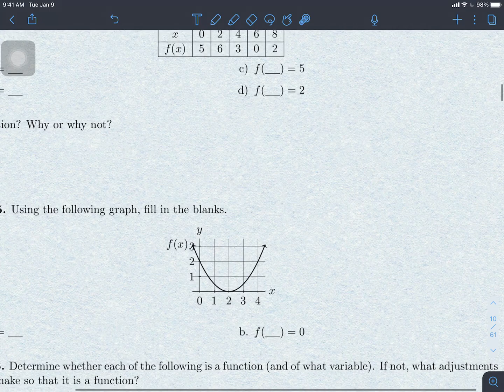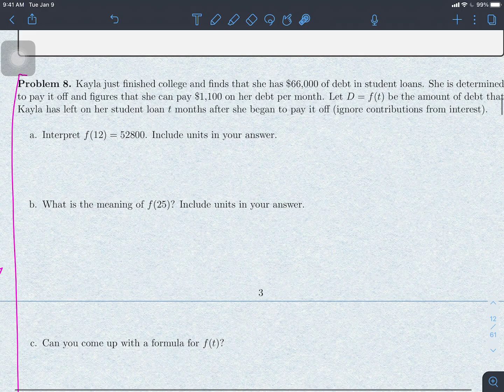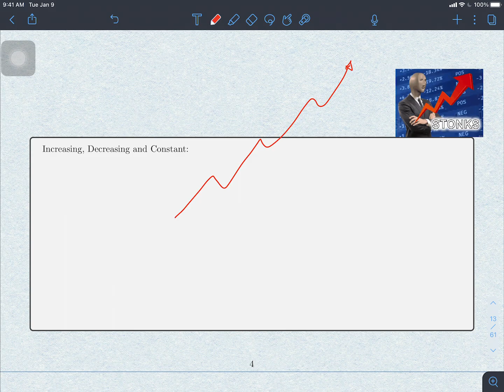122 1.1 cont